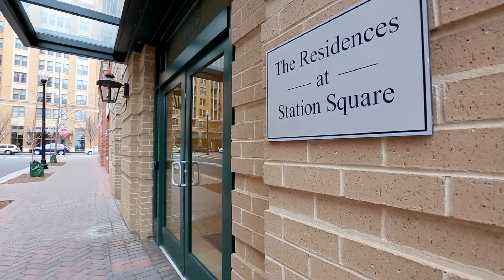1205 N Garfield Street #306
Upscale lifestyle, great location in the heart of Clarendon! This luxurious 2BR-2BA loft like unit is move-in ready w/tall ceilings, large windows,  track lights, walk-in closets, hardwood floors, kitchen w/ granite, breakfast bar, SS appliances. Double-paned windows, jetted tub. Amenities include pool, party room, business center, on-site mgmt., parking, storage.  Close to restaurants, shops, and metro!